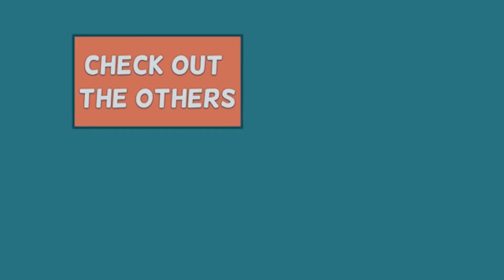Finish The Sketch | Matt vs Sam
Totally HILARIOUS reaction to Matt's Finish The Sketch with JK Studios. I was laughing so hard! Enjoy all the sketches by Comedy Kids Skits. This one was Scripted and Filmed by Joseph, Sam, & Lily.